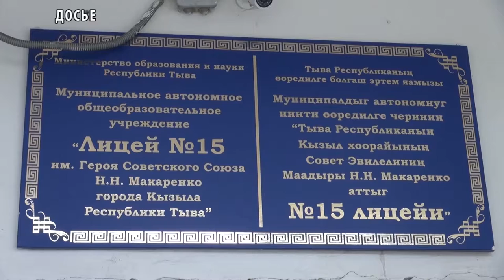Всероссийская проверочная работа по математике для обучающихся 6 классов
Проверочные работы проводятся по решению школы, участие в ней приняли более 3 тысяч школ из всех регионов России. На выполнение заданий по математике школьникам давалось 60 минут. По итогам, участники Всероссийской проверочной работы продемонстрировали владение понятиями отрицательные числа и обыкновенная дробь, умение находить часть числа и число по его части.